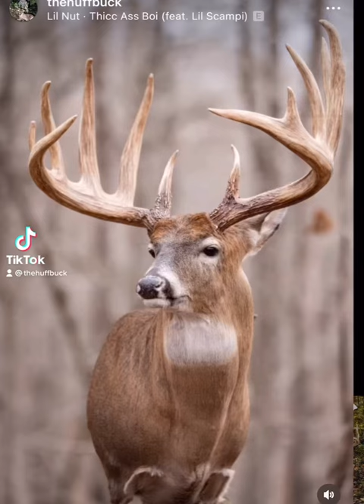THICCCCC 🦌 whitetail hunting deerhunting funny worldclass